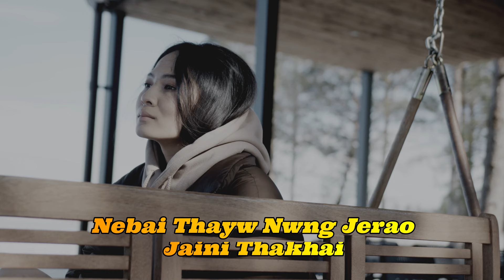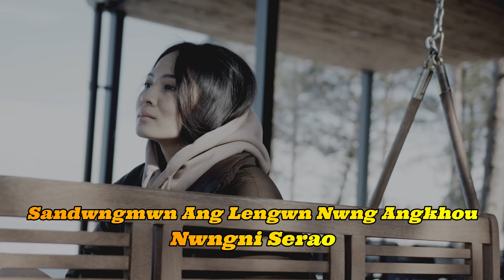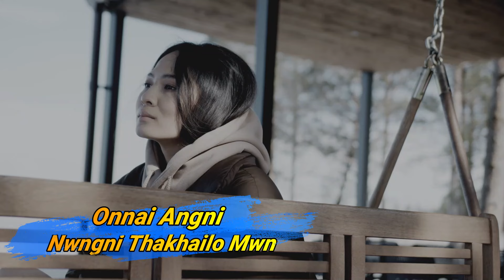Swrni Lama | Ranzasha | Juty Daimari (Lyrical Video)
Letting out every inch of feeling you feel in your heart into words to the person you adore has never been benign.
 You can stare at her from a safe distance, calm or turbulent its still a lot .

"Swrni Lama" portrays the tale of a timid young man struggling to confess his love.

Song: Swrni Lama
Vocal, Lyrics & Composition : Ranzasha
Music & Mix-Mastering : Juty Daimari
Flute : Nabajyoti Phukan
Recorded at : BNMs Studio
Video Credits -
Editor & Illustrator : Ashraful AB Adam
Special Thanks:
Nisha Deka
Smita Swargiary
Arjun Basumatary
Tinku Rani Boro
Bhumika Mushahary
Daisang Khaklary
Birkhang Basumatary
Abitson Basumatary
Suraj Boro
Biju Goyary
Ratanjay Basumatary

Translation :
VERSE 1~
Swrni lama naidwng nwngw
Khafalao fwtha thulainanwi
(Wearing that bindi whose path you await.)

Bese sintha nenanwinw
fwigwn-fwiya biyw dinwi
(Consumed with thoughts of him showing up today)

Pre-chorus~
Nwngkhounw nainw thangw ang
Belasi somaonw
(The whole evening , It's you i go to gaze at.)

Ekhonbla naihorw nwngbw
Angw naihorbanw
(For many stares I give , the only one you return.)

Lajinanwi naihorflaswi ang
Jerao-merao
(Makes me shuffle here and there being red.)

Sandgmwn ang lengwn nwng angkhou
Nwngni serao
(Making me think ,you might demand me by your side.)

Chorus~
Mijing angni mijing anw swi
Jerwi bwhwiyw dwimani dwi
Onnai angni nwngni thakhailo mwn
Hasthainaijwng jalangwn mwdwi
(The torrent of my affection
Flows ceaselessly like the water in the rivers .
My devotion is only to you.
My longing crushes me inside into tears.)

Verse 2~
Nebai thayw nwng jerao
Jaini thakhai
(There, where you wait for whoever)

Fwila biyw dinwibw
Fhandailangbai
(He wish to not come today as well
He has played Judas.)

Fwigwn nwngw somfwrbw
Mijingthina
(You'll come with hope the day after tomorrow
But, you won't see him the day after tomorrow or any day.)

Bujia nwngni laimwn gwsw
Beni fhaothina
(Your young heart  won't fathom
Nor you his theatrics)